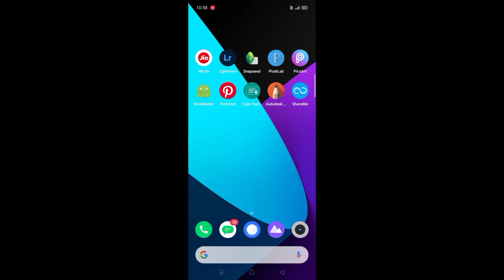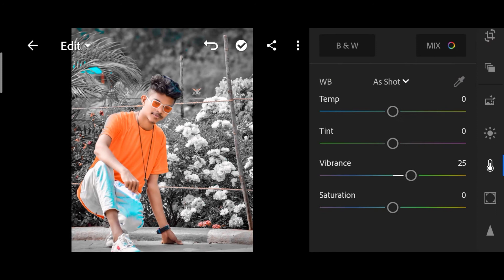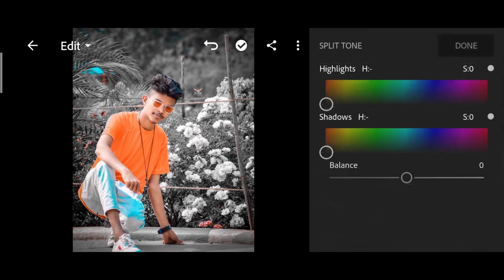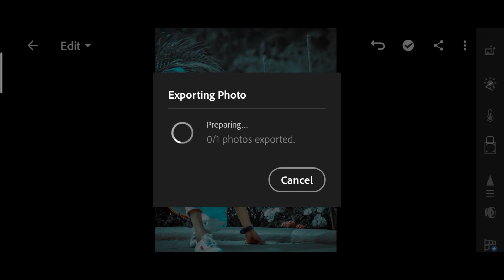Lightroom Photo Editing ll Lightroom presets Photo Editing